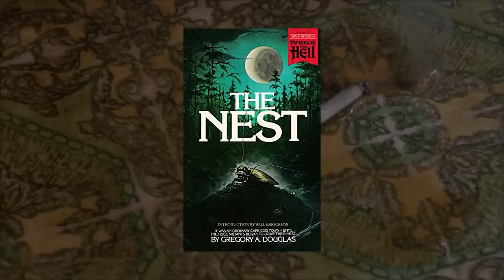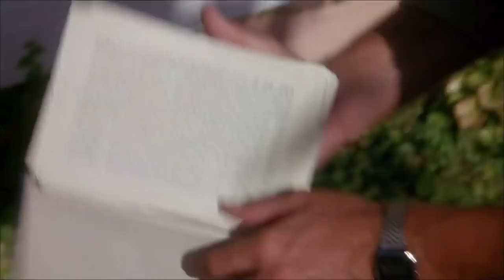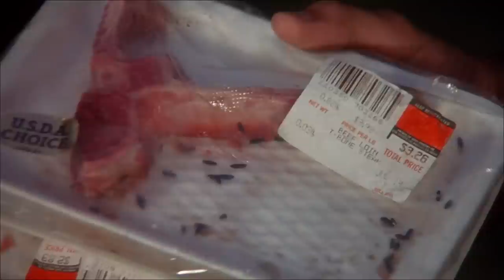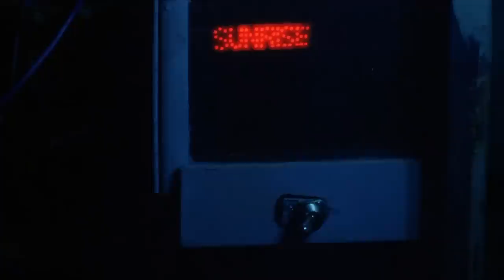The Nest: Best Killer Cockroach Movie You Never Saw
1988 alone brought back the killer bug trope and while Juan Piquer Simon has the more famous gross out insect fest with Slugs, the other one is most certainly of the underrated variety. Like Hudson from Aliens feared, let’s go on a bug hunt with 1988’s The Nest.